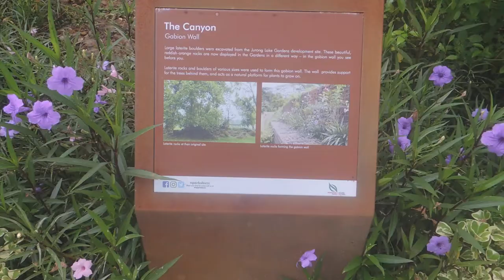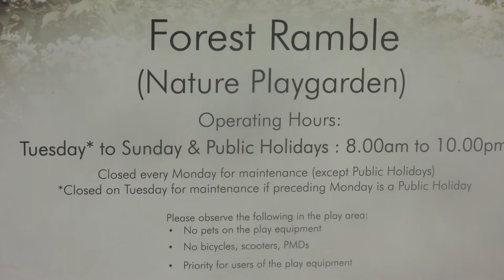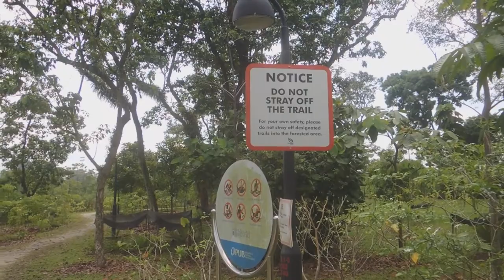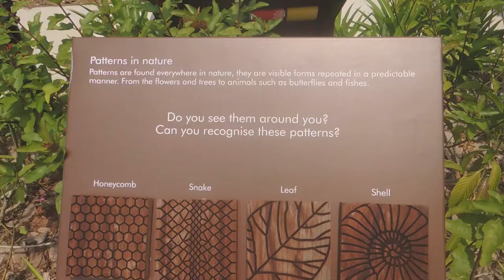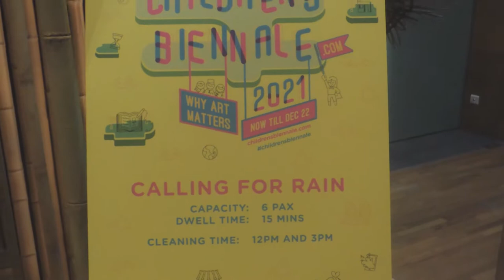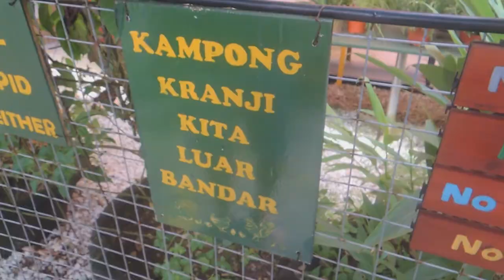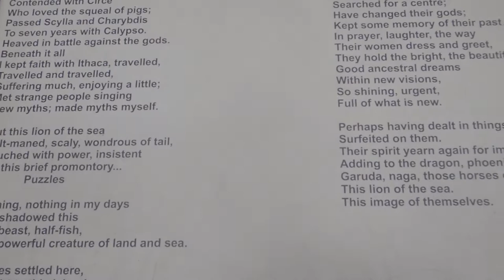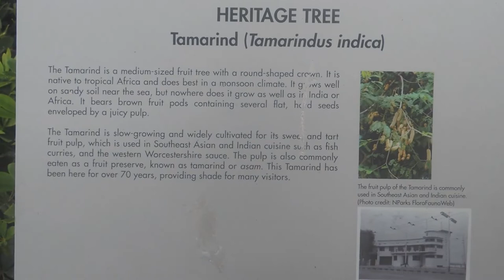🐐海軍公園大雨、裕廊湖畔公園、兒童藝術雙年展、山羊農場、毛毛雞、魚尾獅公園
2021 Nov. 一起漫遊新加坡，在生活中搜集小愉悅。

00:00 海軍公園大雨
02:54 裕廊湖畔公園
13:47 做釀豆腐
14:09 兒童藝術雙年展
17:29 福南購物城
17:55 寶萊塢農場
19:48 山羊農場
23:09 毛毛雞
25:43 魚尾獅公園